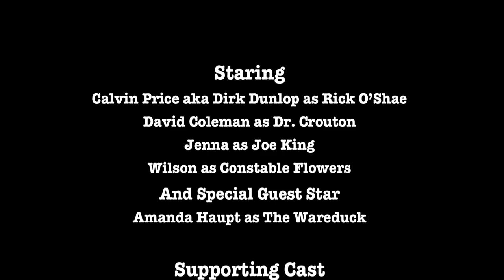Flash Back to Giant Goose Trailer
Things I use to make my films and so should you.

You can get anything at Amazon.

Do you love to write, shoot, act, sing, dance, capture sound,do make up,do hair, create costumes,make music or be a part of creating something from nothing? If you said yes to any of these things then the B Movie Factory family would love to have you join us. Our movies may not win Oscars (yet), but we sure have fun making them! Our motto is "If you are not having fun, don't do it". Oh ya, we do have fun - a little to much some times, as you can see from our videos.

Use these products to help make Your streams.

Elgato Stream Deck

Logitech C922x Pro Stream Webcam

Green Screen

Blackmagic Design UltraStudio Mini Recorder

If you are interested in promoting the arts, helping to create new and interesting Canadian films, supporting Canadian artists, and enabling young film makers to gain experience, just click on the link below. We sure appreciate your support!